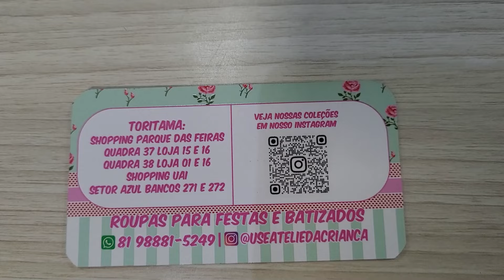Moda Festa Infantil pajens daminhas batizados⭐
Moda Festa Infantil pajens daminhas batizados. Sua Curtida é tão legal!
Uai Shopping Setor Azul Bancas 271/272
Shopping Parque das Feiras
Quadra 37 Loja 15 e 16 / Quadra 38 Loja 01 e 16